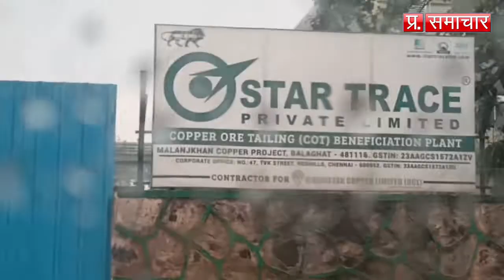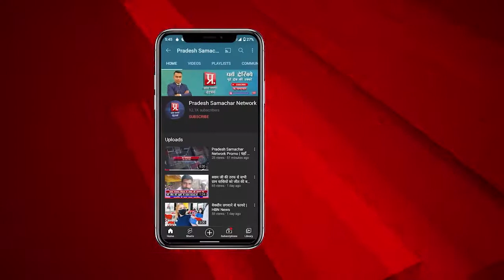मलाजखंड तम्र परियोजना के अधिकारियों पर करोड़ों रुपए के बंदरबांट करने का क्यों लग रहा आरोप? | PSN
मलाजखंड तम्र परियोजना के अधिकारियों पर करोड़ों रुपए के बंदरबांट करने का क्यों लग रहा आरोप? | Pradesh Samachar Network | Desh Ke Liye